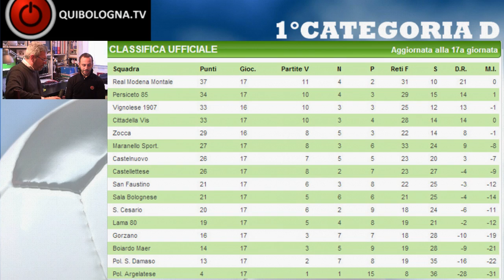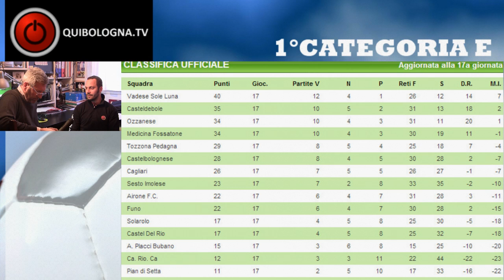FOOT BALL123 Puntata del 22 Gennaio 2014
Rubrica settimanale dedicata al calcio Dilettantistico bolognese dalla Prima alla Terza Categoria.